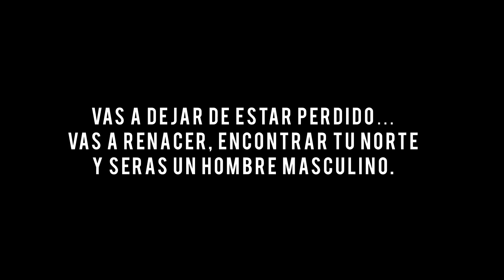4 RAZONES POR LA QUE EL PØRNO ARRUINA TU VIDA.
En este video te dare 4 razones de porque el p@rno es tu peor habito.